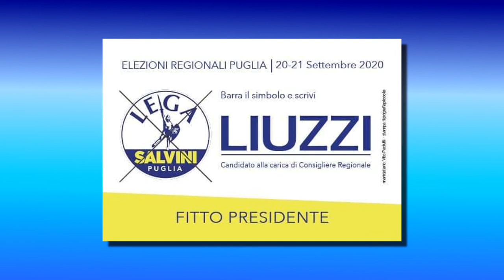2 - LA STIMA PER FITTO - DOTT. STEFANO LIUZZI (CAND. CONS. REG. LEGA)